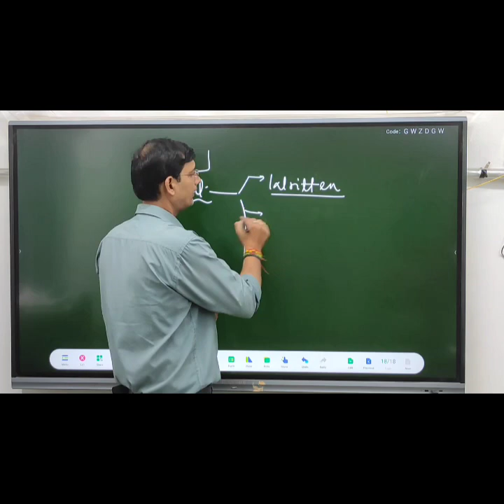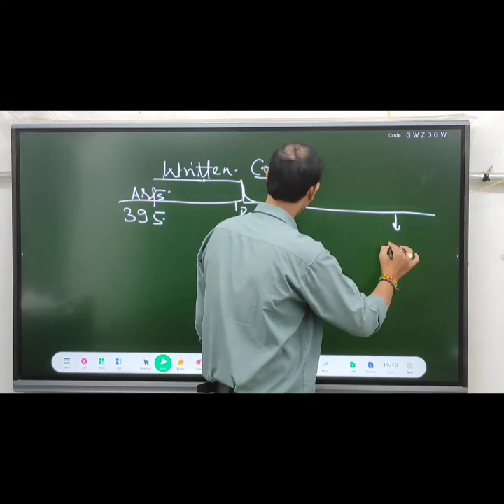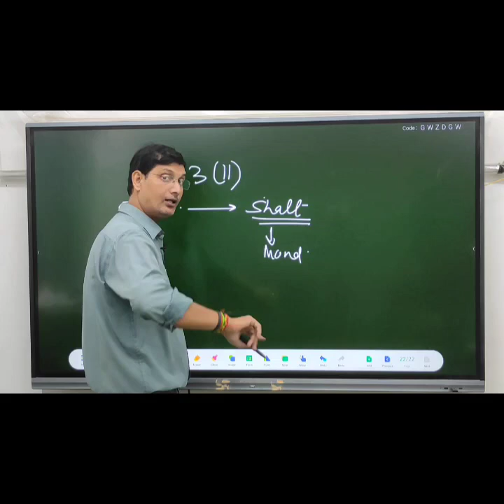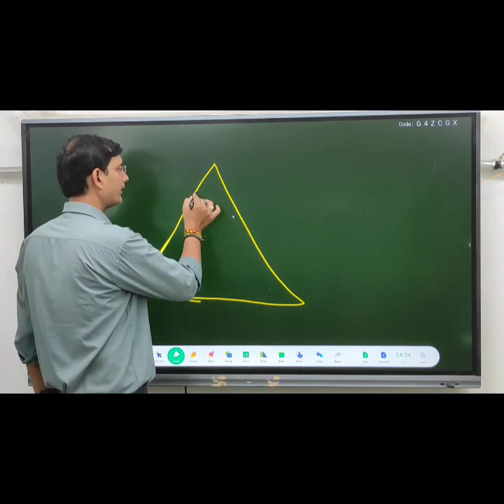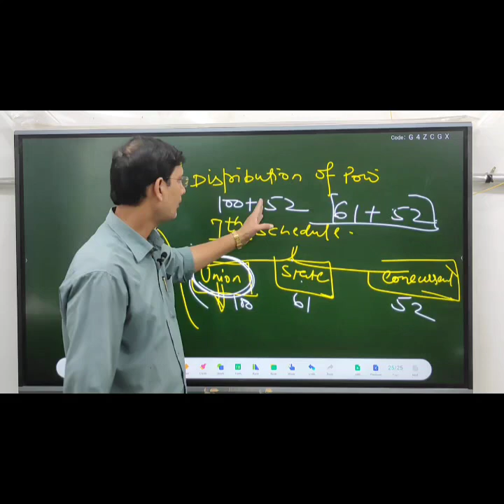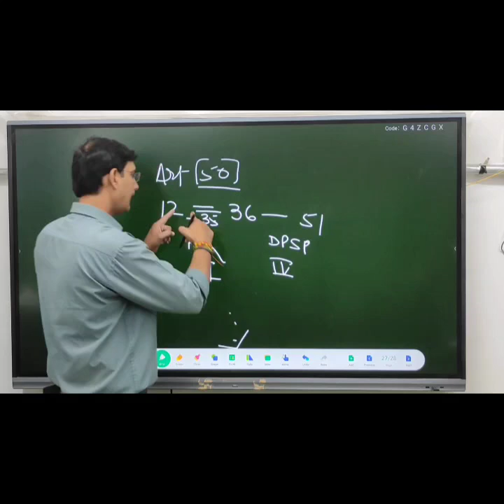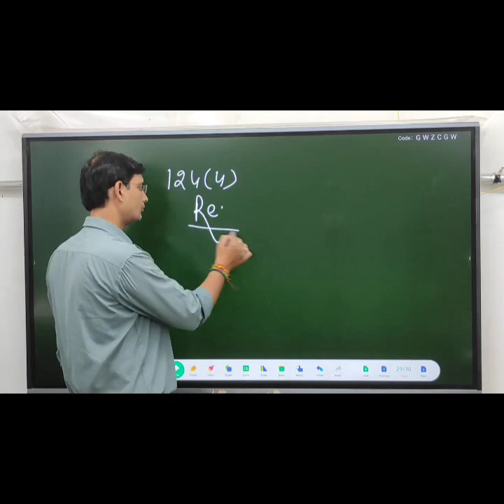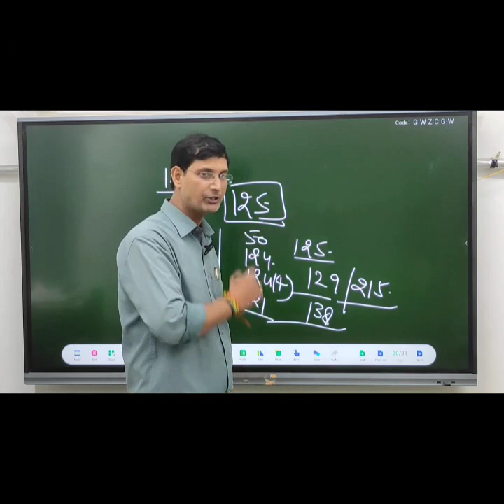Polity Lecture 1 || Shandilya Anuj || Introduction of constitution, Preamble, Sailent features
Polity Lecture 1 || Shandilya Anuj || Introduction of constitution, Preamble, Sailent features of Constitution of India

Free Coaching for civil services